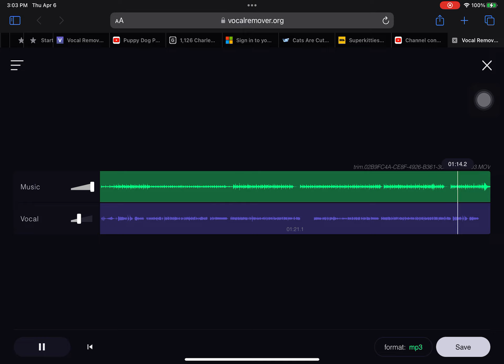Ferret out half vocals full instrumental